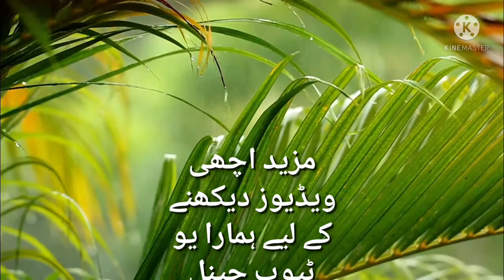Beautiful rain, pakistan music, relaxing music, romance music, piano music, guitar music morning mus